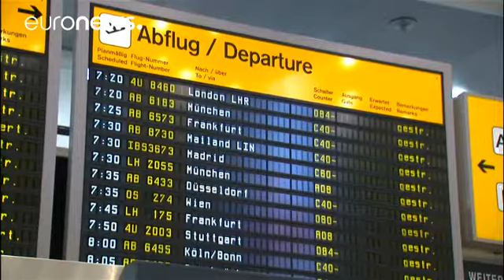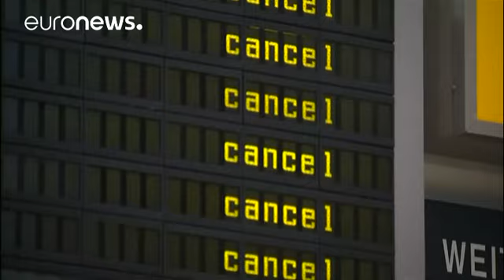Γερμανία: «Παρέλυσαν» τα αεροδρόμια στο Βερολίνο λόγω απεργίας του προσωπικού εδάφους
Παρέλυσαν τα δύο αεροδρόμια στο Βερολίνο.

Ακυρώθηκαν σχεδόν όλες οι πτήσεις λόγω της απεργίας των πληρωμάτων εδάφους με κύριο αίτημα αυξήσεις στους μισθούς και καλύτερες συνθήκες εργασίας.

Η απεργία στα αεροδρόμια Τέγκελ και Σένεφελντ, είναι 25ωρη  και ξεκίνησε στις πέντε  το πρωί.Δεκάδες χιλιάδες επιβάτες ταλαιπωρήθηκαν από την ακύρωση εκατοντάδων πτήσεων.

Attention! The strike of ground staff at SXF a. TXL is extended until 15/03 approx. 5 a.m. There is severe disruption of air traff…